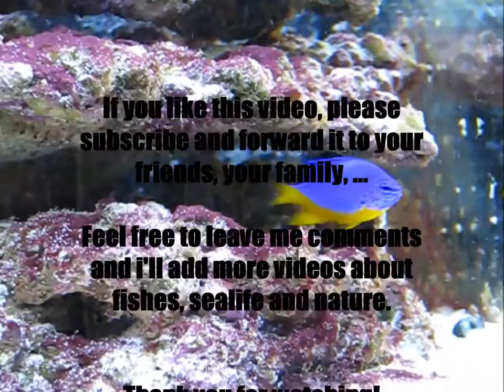Azure Demoiselle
The Azure Damselfish, also known as the Azure Demoiselle, the Azure Damsel or the Half-blue Damselfish, is a two-tone, darting marine fish. The front portion of the body is bright blue. The posterior portion, anal fin, and tail are yellow. There is a species variation in the amount of yellow on the body of the fish.  This damsel is often confused with the Yellow-tail Damsel C. parasema, as they look very similar. They can be distinguished by the placement of their yellow accents. The Azure Demoiselle has yellow not only on the tail and bottom fin, but also along the lower part of its body. On the similar looking Yellow-tail Damsel the accent is on the tail and bottom fin only.

The Azure Demoiselle is easy to keep, hardy, and disease resistant. This lovely damsel is often available and reasonably priced. It will work equally well in a fish only tank or a reef aquarium. They can get along with a variety of peaceful to semi-aggressive tank mates. But like all damselfish, they do best kept in an odd numbered group with a lot of space. As they mature many damselfish are noted for becoming rather aggressive, and are best not kept with smaller or overly passive tank mates. Provide them a rock or coral decor for hiding and retreat as this will help avert aggression.